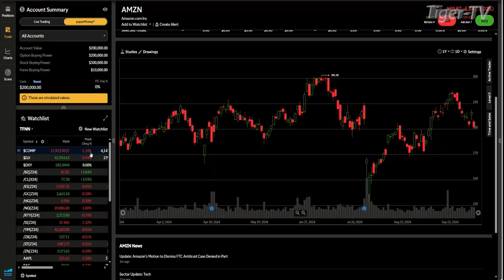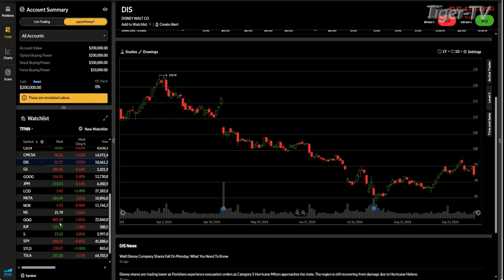October 7th, 4PM ET Market Update on TFNN - 2024